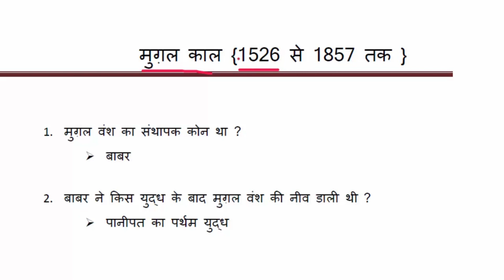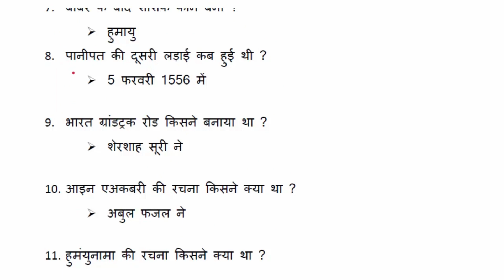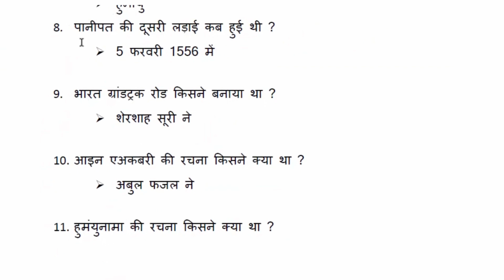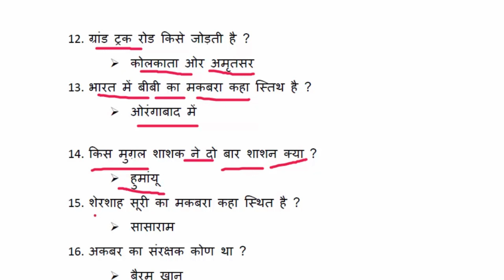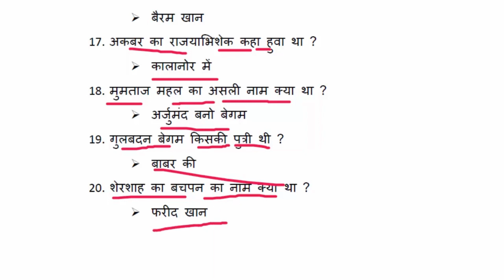मुग़ल काल महत्वपूर्ण प्रश्न और उत्तर | Mughal Empire IMPORTANT Q&A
CRACK EXAM IN FIRST ATTEMPT

The Mughal Empire was a significant historical dynasty in South Asia that ruled for several centuries, leaving a lasting impact on the region's history and culture. Here are some important questions and answers about the Mughal Empire:

1. Who founded the Mughal Empire?

The Mughal Empire was founded by Babur, a descendant of Genghis Khan and Tamerlane. He established the empire by defeating Ibrahim Lodhi in the First Battle of Panipat in 1526.
2. Who was the most famous Mughal Emperor?

The most famous Mughal Emperor is Akbar the Great. His reign (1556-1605) is often considered the pinnacle of Mughal power, marked by administrative reforms, religious tolerance, and cultural achievements.
3. What were the major architectural achievements of the Mughals?

The Mughals are renowned for their architectural marvels, including the Taj Mahal, the Red Fort, Humayun's Tomb, and the Jama Masjid in Delhi. These structures reflect a fusion of Indian, Persian, and Islamic architectural styles.
4. How did the Mughal Empire promote cultural exchange and integration?

The Mughal Empire encouraged cultural exchange by patronizing art, music, and literature. Akbar's court was known for its religious tolerance and the patronage of artists and scholars from different backgrounds.
5. What was the official religion of the Mughal Empire?

The Mughal Empire was predominantly Muslim, and Islam was the official religion of the empire. However, several Mughal emperors, including Akbar, were known for their religious tolerance and sought to promote harmony among different religious communities.
6. What was the extent of the Mughal Empire's territory?

At its zenith, the Mughal Empire covered a vast territory, including modern-day India, Pakistan, Bangladesh, and parts of Afghanistan. It was one of the world's largest empires in terms of both land area and population.
7. Who was the last Mughal Emperor, and what happened to the empire?

The last Mughal Emperor was Bahadur Shah II. The empire declined over time due to various factors, including British colonial expansion and internal strife. After the Indian Rebellion of 1857, Bahadur Shah II was exiled, marking the official end of the Mughal Empire.
8. How did the Mughal Empire contribute to art and culture?

The Mughal Empire made significant contributions to art and culture, including miniature painting, Mughal architecture, poetry, and music. Notable figures such as Akbar's court historian Abul Fazl and the poet Mirza Ghalib emerged during this period.
9. What was the significance of the Mughal Empire in Indian history?

The Mughal Empire played a pivotal role in shaping the cultural, architectural, and political landscape of the Indian subcontinent. It left a lasting legacy that continues to influence modern India.
10. What led to the decline of the Mughal Empire?

The decline of the Mughal Empire was due to a combination of factors, including internal conflicts, economic challenges, the rise of regional powers, and British colonial expansion. The empire gradually lost power and influence during the 18th and 19th centuries.
The Mughal Empire's history is rich and complex, and it continues to be a fascinating subject of study in the fields of history, culture, and art.